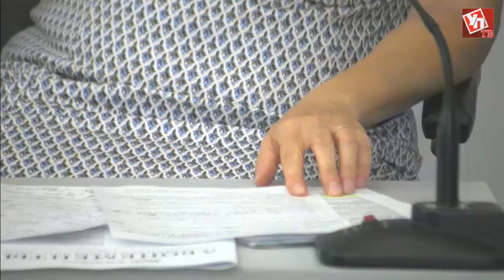Актуальное интервью о работе Ульяновского Дома музыки и Ленинского мемориала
Актуальное интервью с руководителем Ульяновского Дома музыки и Ленинского мемориала Лидией Лариной о новом филармоническом сезоне и новшествах в работе Ульяновского Дома музыки и Ленинского мемориала